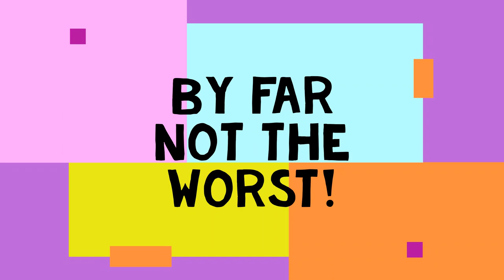Flosstube #8.5: Gifts Given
As promised, here are links to some of the nifty things I mentioned in today's video: